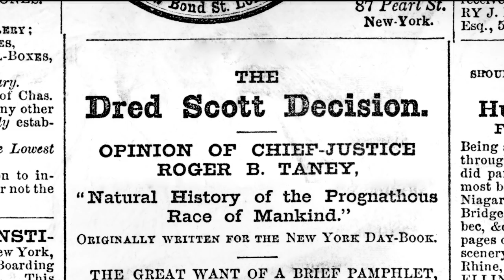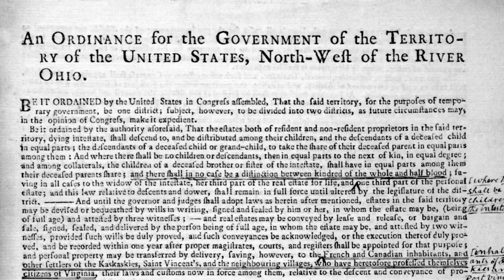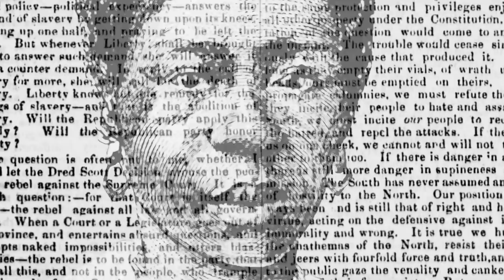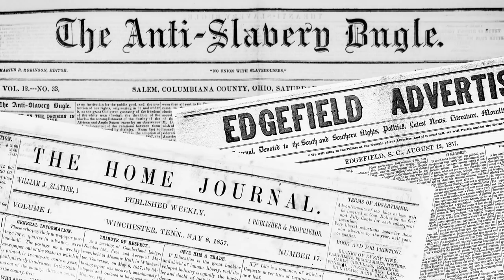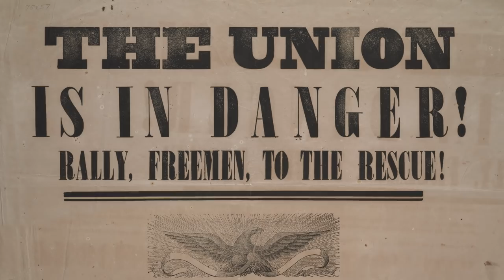Split in Two: The Dred Scott Decision -- 1857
Law Professor Lea Vandervelde (University of Iowa) explains the U.S. Supreme Court's 1857 decision, based in part on the Dred and Harriet Scott's time in Minnesota, and how the decision split the nation in two prior to the outbreak of war in 1861. Richard Josey (Minnesota Historical Society) focuses on the Scotts' time at Fort Snelling from 1836 to 1840.